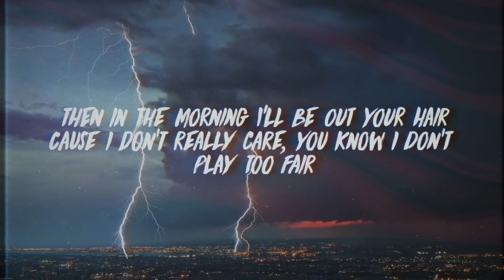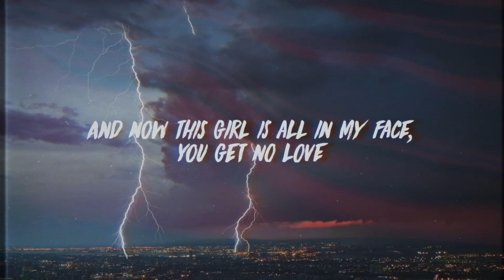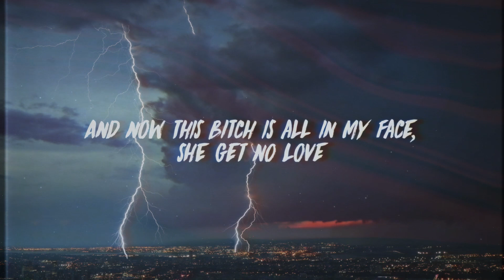Landon Cube - 17 (Lyrics) ft. Lil Skies